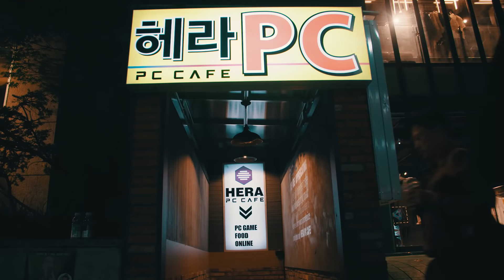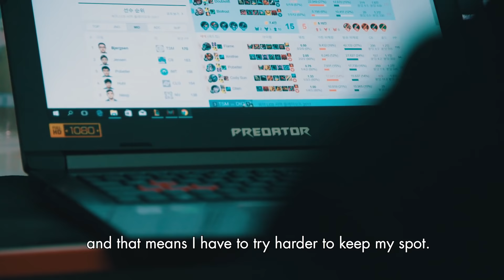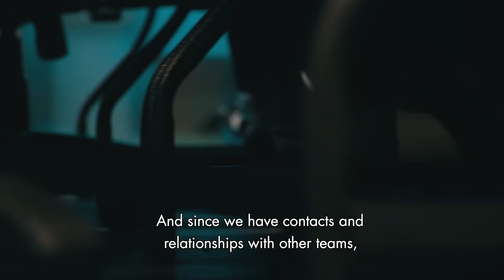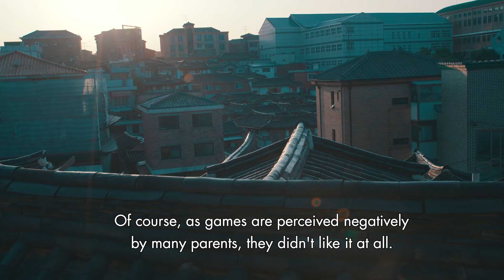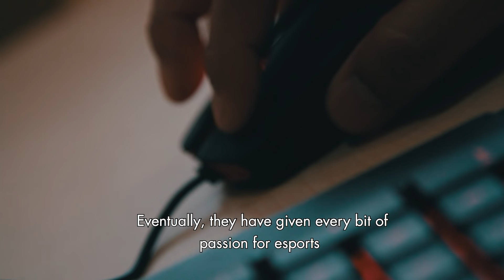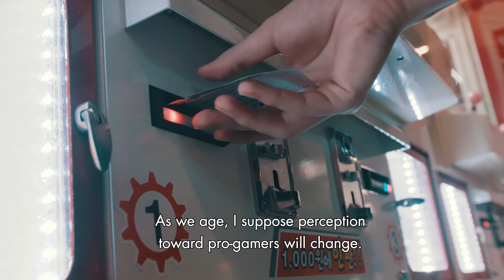The Capital City of esports. | Part of the Game S1E3: Seoul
South Korea’s reigning esports champions open their doors to reveal the nation’s evolving culture and the transformation of the nation’s youth.

Part of the Game is a documentary series that explores the global phenomenon of esports in different corners of the world. From the bustling PC bangs of Seoul to the gaming houses of Berlin, it investigates how different cities and cultures have impacted the unique world of esports.

In collaboration with Acer Predator.